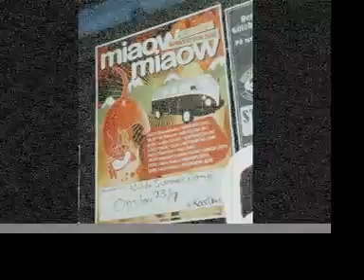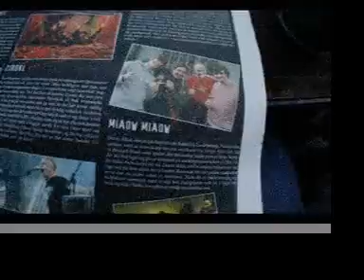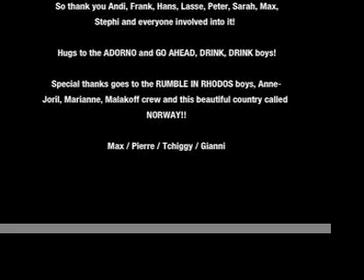Miaow Miaow - Fourteen years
Song taken from Album 'Summertime for a lifetime' (2007). Video based on Miaow Miaow Summertour in North of Europe in 2008.
Video edited by Breakfast. September 2008.